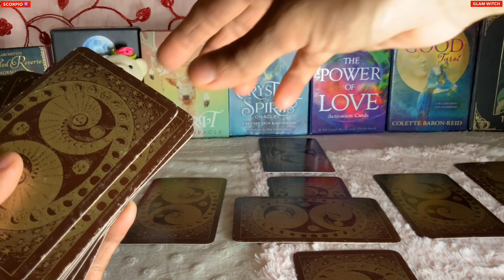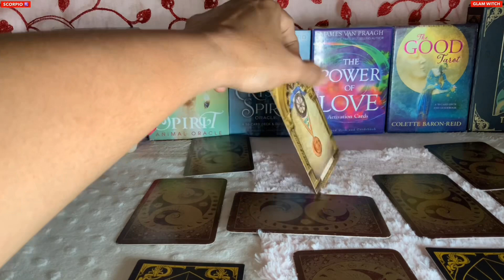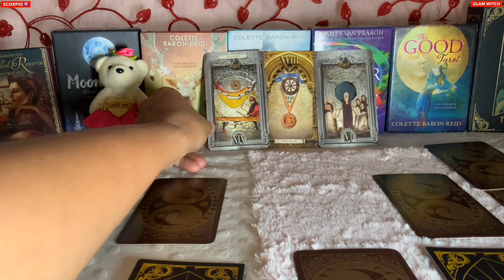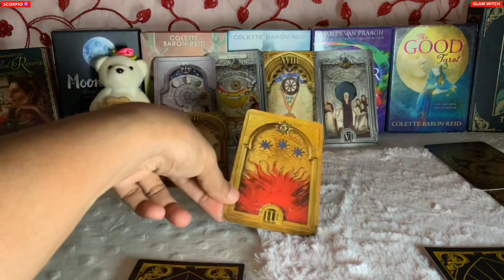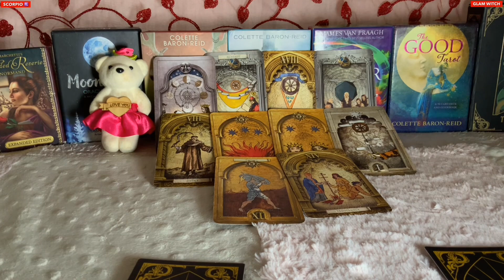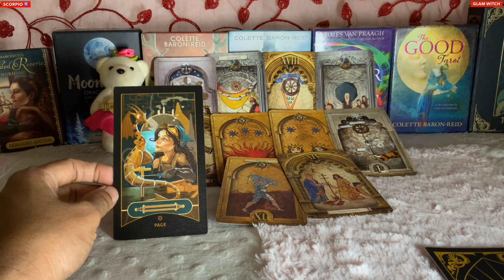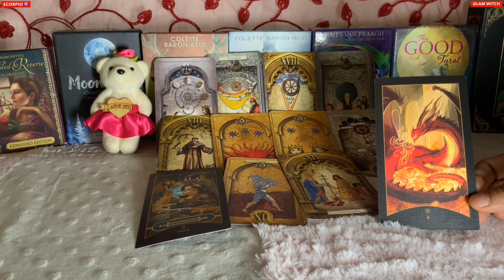Scorpio ♏️ IF THIS HAPPENS…YOUR LIFE’S CHANGING FOREVER !!! ❤️Next 24 hours Tarot Reading